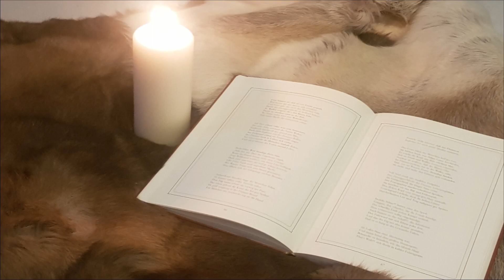Vorlesestunde - Die Nachtigall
In dieser kleinen Aufnahme lese ich ein kleines ins Deutsche übersetztes Märchen von Hans Christian Andersen vor.

Und nun
Lehn dich zurück, schließe die Augen und lausche dem gesprochenen Wort.